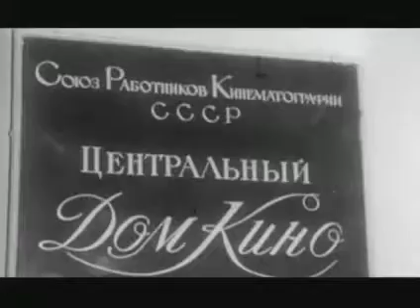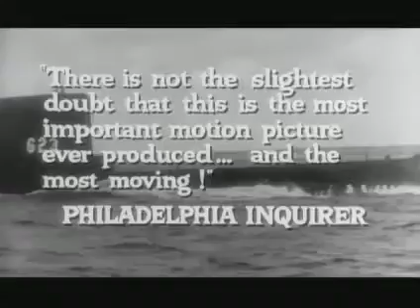Le dernier rivage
Bande annonce du film "Le dernier rivage"

Résumé : 1964. Une guerre atomique a ravagé presque toute l'hémisphère nord de la planète. Un sous-marin américain fait alors escale en Australie. Mais les retombées radioactives se rapprochent lentement...

Prix & Récompenses : Bafta 1960 : Prix des nations unies.